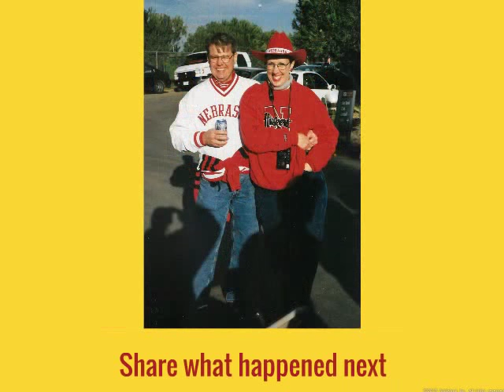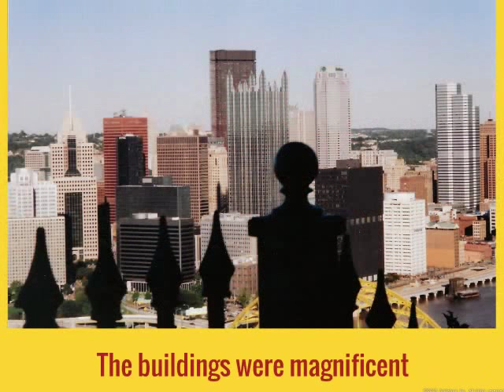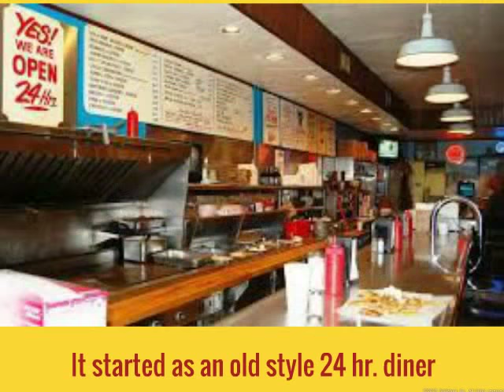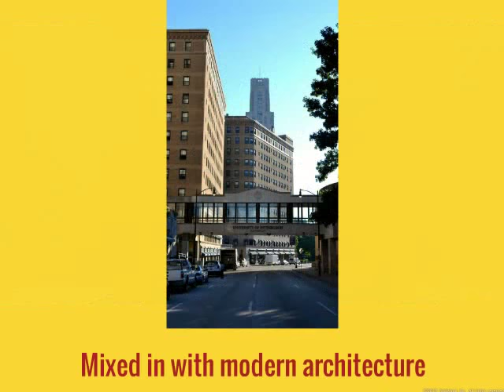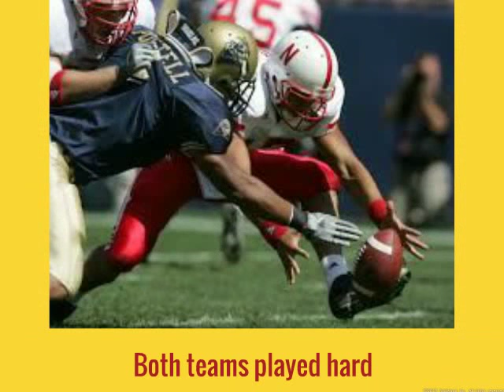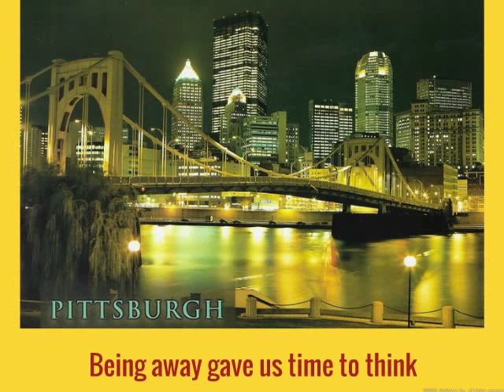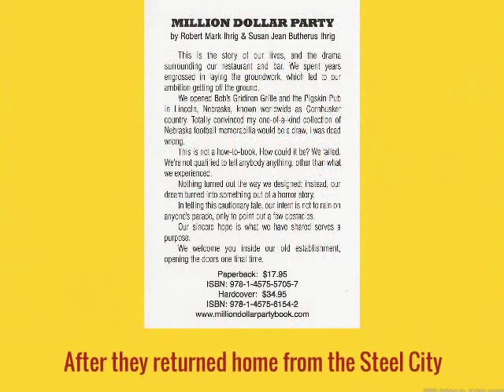The Steel City: Nebraska Cornhuskers vs. Pitt Panthers - 2004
In their new book, Million Dollar Party, there is a chapter titled "The Steel City."   Bob and Susan owned Bob's Gridiron Grille and the Pigskin Pub in Lincoln, Nebraska.  The restaurant and bar were decorated in their lifelong collection of Cornhusker memorabilia.  Unfortunately, the restaurant was struggling, as there was controversy within the Nebraska Husker football program.  A minority of people wanted Head Coach Frank Solich fired.  After the 2003 season, the newly appointed Athletic Director, Steve Pederson, did indeed fire Coach Frank Solich, claiming the program was "mediocre."  The team finished the 2003 season with a 10 and 3 record.

In 2004 Bill Callahan was hired as head coach of the Cornhuskers by Pederson.  Both Callahan and Pederson's tenure started off rocky, and neither lived up to the hype or expectations.  By the third game of the 2004 season, Bob and Susan needed a vacation.  Their three children, Jennifer, Marc, and Matthew, along with Matthew's wife Sarah, were all living in New York City.  The family decided to meet in Pittsburgh for a family reunion and to watch the Nebraska Cornhuskers take on the Pitt Panthers at Heinz Field on September 18, 2004.  It was a much-needed break from the hectic schedule of a 400 seat restaurant.

Marc brought a friend, Kristina Meskauskaite.  It was the second football game she attended with the family.  The get-away was refreshing, and it gave Bob and Susan time to think about what needed to be done at the restaurant.  They decided to sell the rest of their football tickets for the season, and they also decided to put the Cornhusker Collection up for auction, in order to save their restaurant.

The game at Heinz field turned out to be the last Nebraska football game Bob and Susan attended.  Their restaurant kept them so busy, they never had time to attend another game.

Please join on YouTube, thanks.